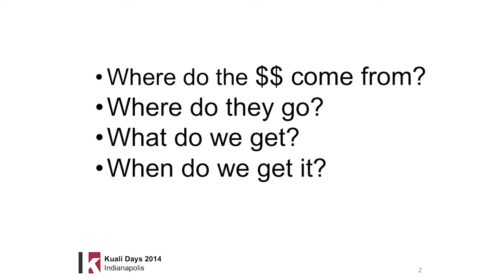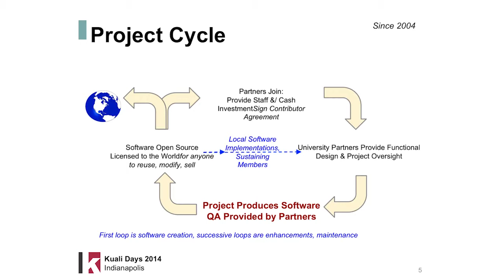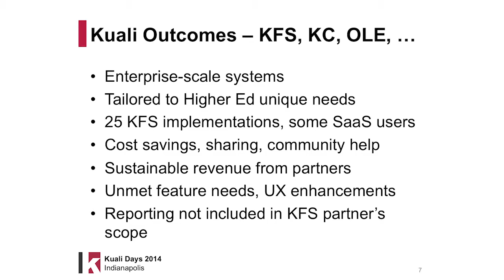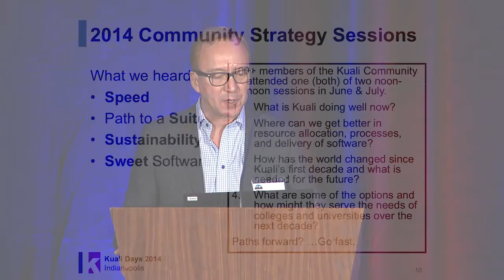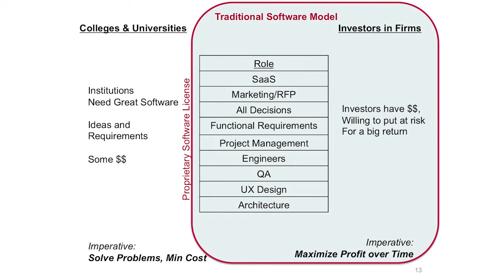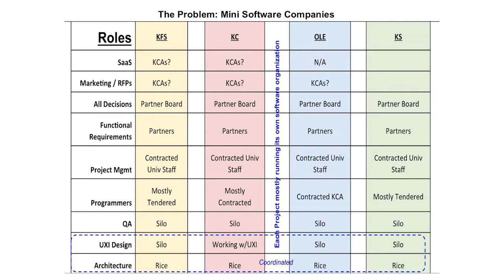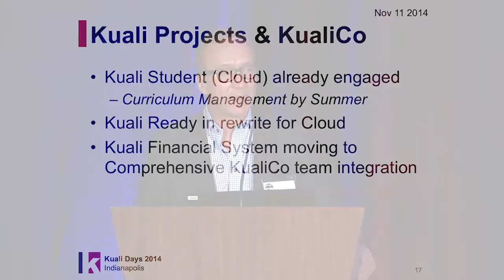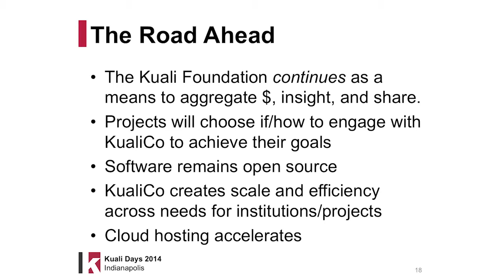Kuali 101 (2014 Edition)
Kuali 101: Explaining the Economics, Operations, and Strategy of Kuali for Higher Education

Featured speaker:
Brad Wheeler, Chair, Kuali Foundation Board, Vice President for Information Technology & CIO, Indiana University